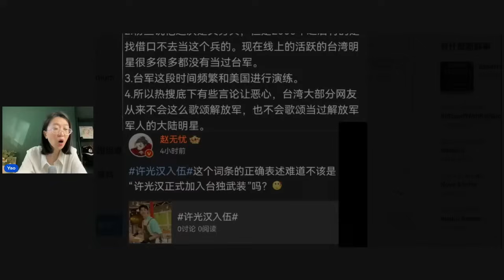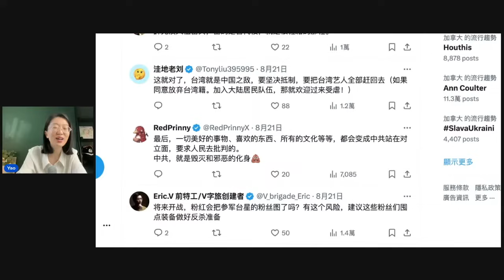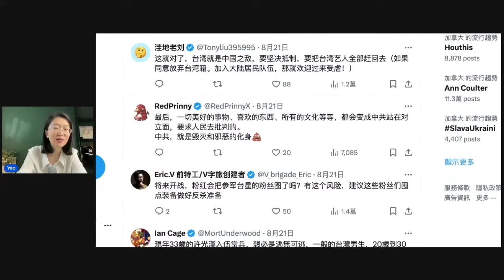台灣藝人許光漢入伍上中國熱搜 粉紅怒火中燒喊「抵制台獨」！【直播精華】（2024/08/23）